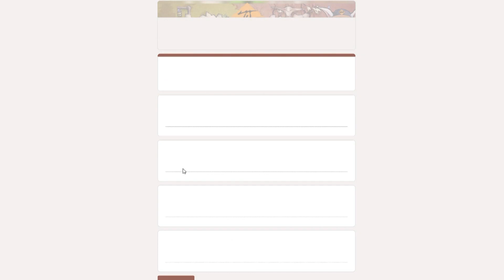Dota 2 OMG Moments 454